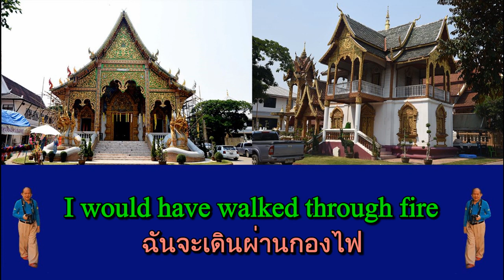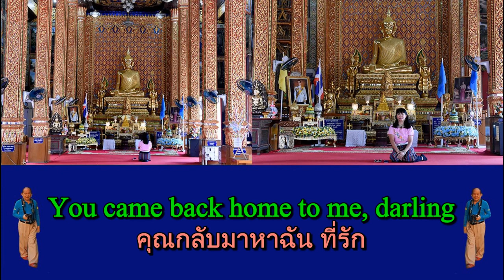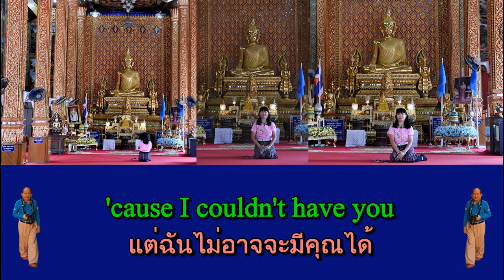วัดมหาวัน อ.เมือง จ.ลำพูน ๓๐ มี.ค. ๖๒ - Hope (Rumba 25 bpm)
เที่ยวกับเพลง